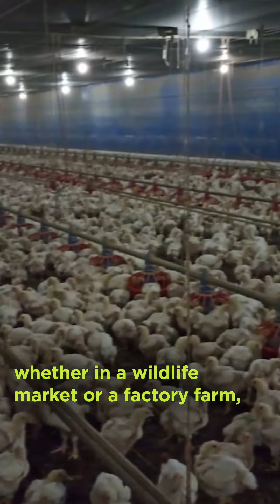Dr. Jane Goodall has dedicated her life to understanding animals 💚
Dr. Jane Goodall has dedicated her life to understanding other animals and encouraging empathy and compassion for these beings we share our planet with. Jane knows firsthand the importance of leaving them off our plates. Learn more about Dr. Jane Goodall’s inspiring work by visiting JaneGoodall.org and choosing to EATMEATLESS.